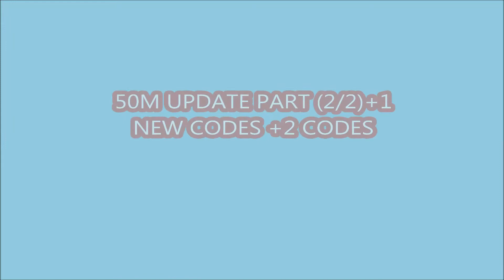*THE BEST PET EGG * 50M UPDATE PART 2 Pet Ranch Simulator 2 ROBLOX + CODES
🎉 50M UPDATE PART (2/2) 🎉
🥚 GREATER 50M EGG - 8 NEW LIMITED PETS
🐾 2 New Login Pets

🔼 More Rebirth Buttons
NEW CODES
Pet Ranch Simulator 2